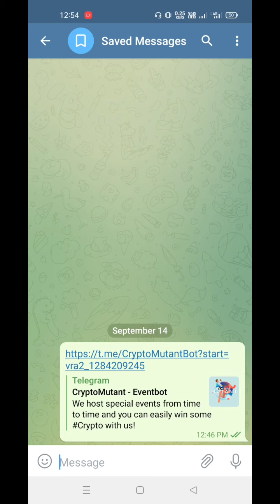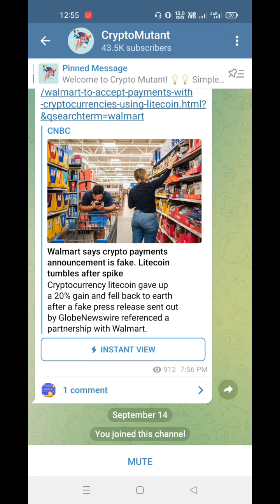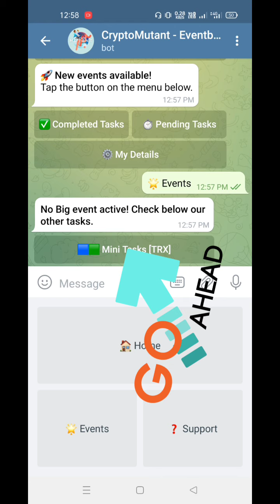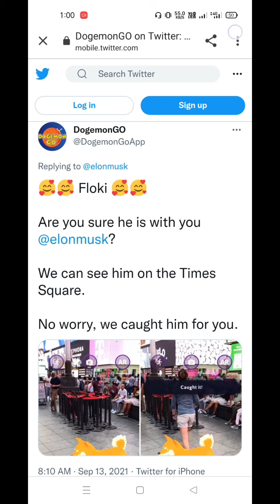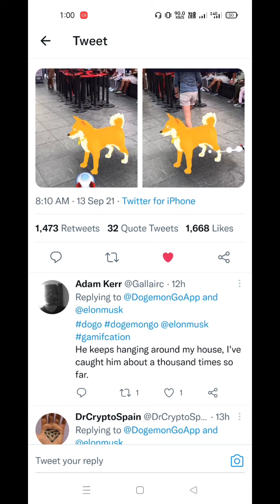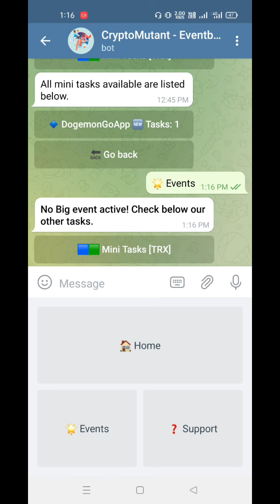Claim Free 3 TRX Every 0 Minutes || Free Tron Earning Site 2021 || Tron Instant Withdraw Proof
○How to claim free TRX
○Claim free TRX Every Minutes
○Free Tron Mining Site 2021
○Tron Earning Sites
○Tron Earning Site 2021
○Tron Instant Withdraw Proof
○Claim free TRX
○Claim TRX every 0 minutes
○Free Tron coin
○Free Tron Earning Site 2021
○Claim Free 5 TRX Every 0 Minutes
○Claim TRX instant withdraw proof
○How to claim free tron
○Earn free TRX site
○TRX mining site 2021
○Faucet free trx website
○Free TRX claim every 0 minutes